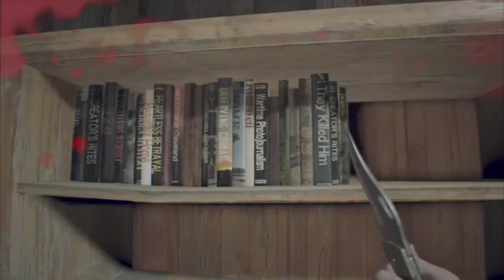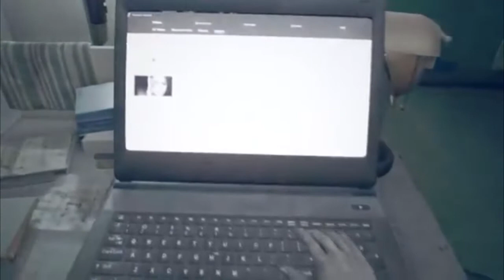Shwasty Gaming: PT2 of Resident Evil VII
Remember part one?

We try not to.

So this is the thrilling (citation needed) middle installment of our moronic fumbling through Resident Evil 7. We had so much fun (further citation needed) doing the first part, we thought we'd follow up. We did this on Twitch quite a while ago, and just got back from vacation, so thought I'd edit it together.

Anyways, the final chapter will be released as soon as I get my shit together and actually do it. It's already been shot, just needs cutting.

Big love,

Chef.